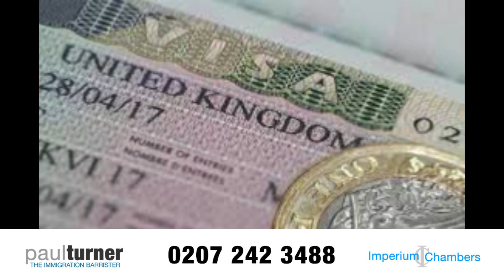Immigrations News - New visa to stay in the UK - The High Potential Visa.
New Immigration Route - High Potential visa.
Following on from my video on the Scale Up visa this video will concentrate on the proposed High Potential Visa - details of which are likely to be released in Spring 2022 as a result of the report of 22 July 2021 from the Department for Business, Energy & Industrial Strategy published a policy paper: entitled‘ UK Innovation Strategy: Leading the future by creating it’.

This paper sets out the UK strategy for seeking to recruit the brightest and best to the UK post Brexit.

Who is the High Potential Visa aimed at.

Well the government says that The proposed High Potential visa is aimed at highly skilled and academically elite migrants looking to share their talent and make contributions to the UK economy.

This will include global innovators and entrepreneurs wanting to work or set up business in the UK.

The route is also designed at making it easier for established UK companies and organisations to recruit the talent they need to make them world leading; whether this be in technology, digital technology, vaccine breakthroughs or in various other industries and sectors.
As anyone with any immigration law will know at present the Points Based system is restrictive and cumbersome to say the least.

The next obvious question is what are the the likely eligibility requirements for the High Potential Visa.

Without guidance and proper rules in place we can speculate that Under the new High Potential visa, eligibility will be open to applicants who have graduated from a top global university.

The UK government will also be exploring the scope to expand eligibility under this route to other characteristics of high potential.

Further, to ensure that the UK benefits from a surge of high-skilled migration, there will be no job offer requirement, giving visa-holders the flexibility to work, or to switch jobs or employers.

As an unsponsored work route, this will make it much easier for overseas talent who demonstrate high potential to come to the UK without a job offer.

The lack of a job offer or sponsor makes this is a highly promising route that will enable many people who have a lot to offer the UK the chance to contribute to the UK economy and ultimately settle here.

I will prepare a more detailed video when the rules are published but this again is a welcome step away from the current Secretary of State’s rhetoric against migrants.